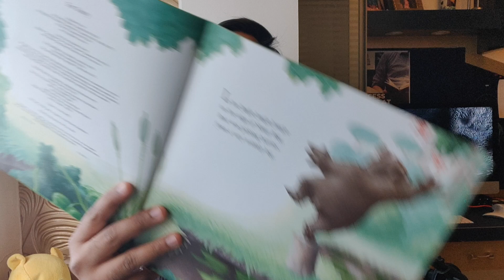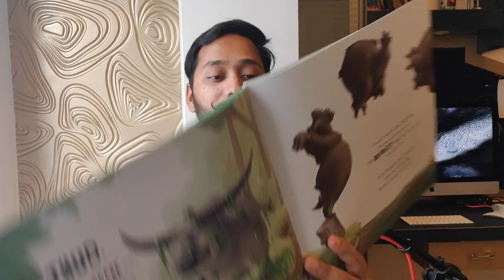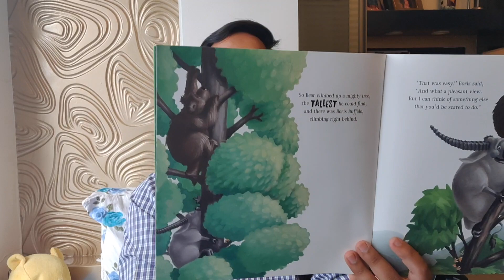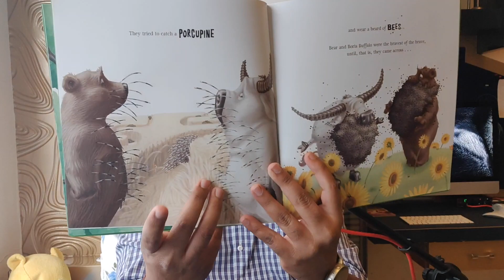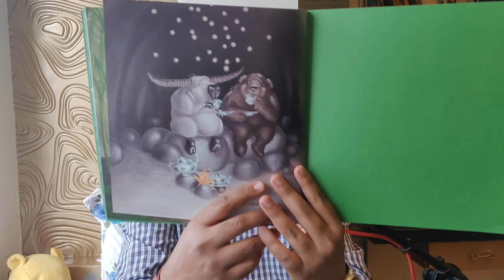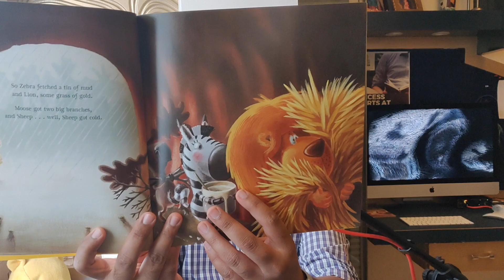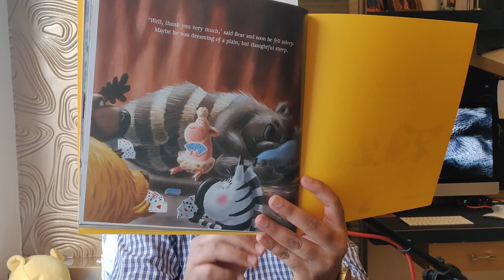Bedtime Stories with Yash - Day 10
Stories are for everyone! Listen to Yash G Sharma - Executive Vice President, Yashshree Academy read bedtime stories for kids. Sir loves kids and this initiative is one more step in making the lockdown a little entertaining for them!

Kids stories
stories for kids
storytelling
Yashshree Academy
Yashshree School
Yashshree
Akbar and Birbal Stories for Kids